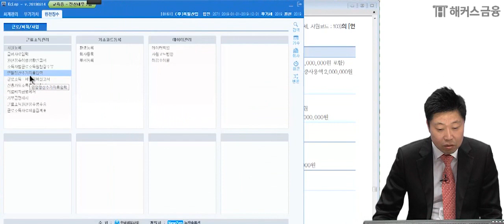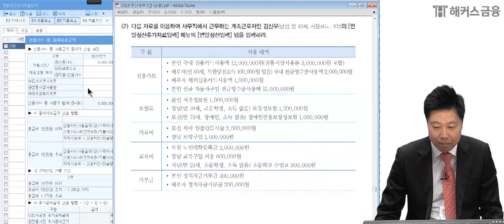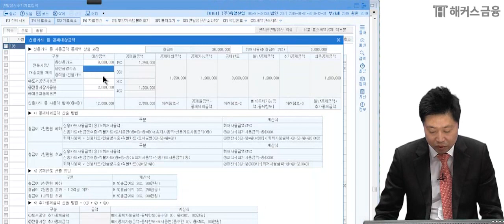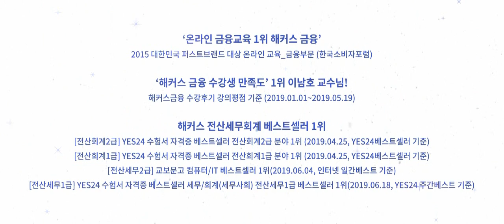전산세무인강으로 신용카드 사용이 공제 되는지 알아봅시다!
★금융교육 1위 해커스에서 준비하는 전산세무회계★

신용카드 사용내역 중에서 공제 받을 수 있는 내역에 대한 강의입니다.
전산세무2급의 단기합격을 결정하는 기초이론!
해커스금융에서 꼼꼼히 다져보아요♥